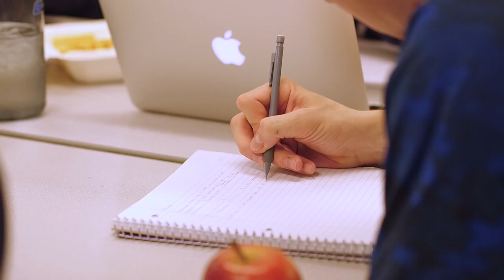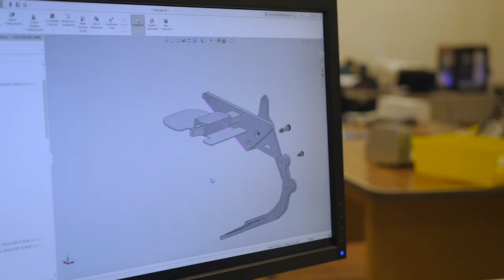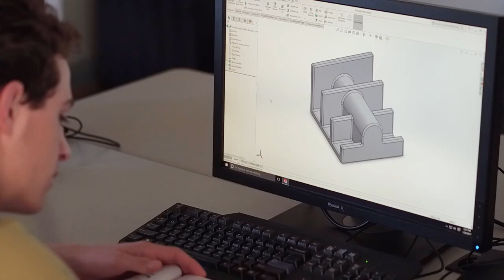The School of Engineering at Catholic University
At Catholic University, engineers are trained with an understanding of engineering and design in a global and societal context, and receive an rigorous technical education built on a strong liberal arts foundation. We believe that even the most thoroughly trained technical professional must be able to contribute something more as a member of society, and we educate engineers with a sense of social responsibility and an understanding that the purpose of solving technical problems is to improve life for people.

We pride ourselves on being a small, private, Catholic engineering school with a personal touch, thanks to our dedication to teaching, our small class sizes, and close interaction between faculty and students. All full-time faculty members hold doctoral degrees and are active researchers on the forefront of their fields.